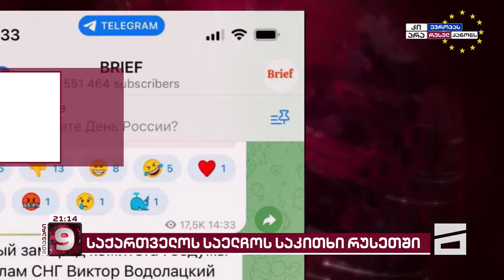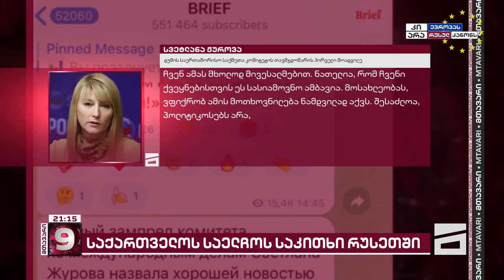საქართველოს საელჩოს საკითხი რუსეთში